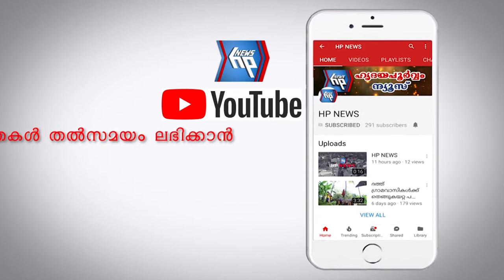ആറ്റിങ്ങൽ എൽഡിഎഫ് സ്ഥാനാർഥി ഒ. എസ് അംബിക നാമനിർദ്ദേശ പത്രിക സമർപ്പിച്ചു